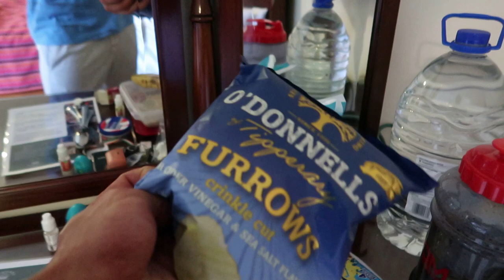TRAVEL VLOG - TAN - MAKING WEIGHT - CRAZY DAY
Welcome back to another episode of road to the stage!!